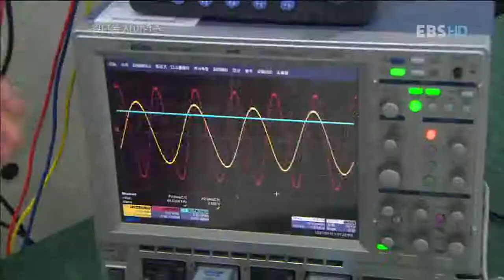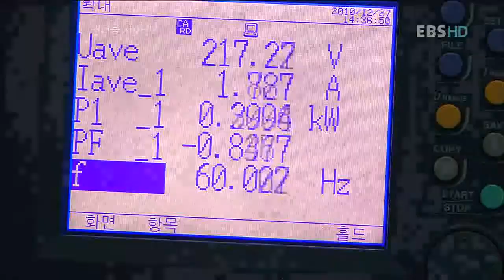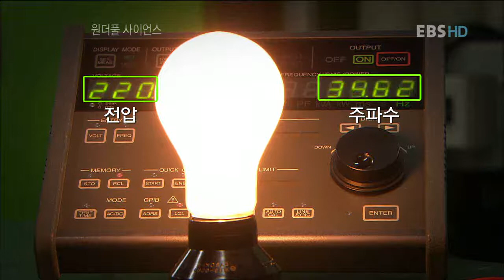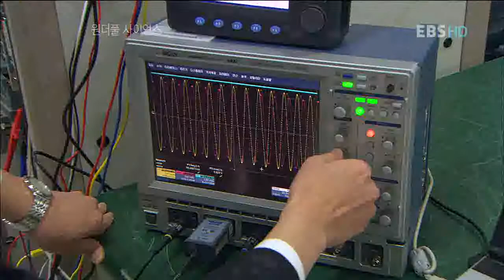원더풀 사이언스 - Wonderful Science_바람, 에너지로 태어나다_#005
EBS, 원더풀 사이언스, Wonderful Science, 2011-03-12, 바람, 에너지로 태어나다

무공해 무제한의 에너지 풍력발전을 알아보고 그 속의 과학기술을 분석한다